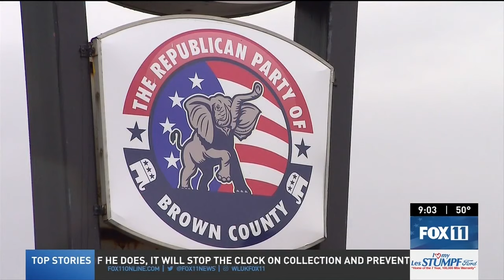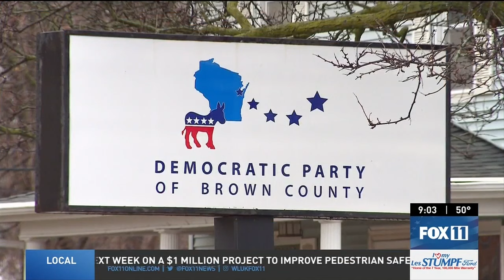Rep. Mike Gallagher resigns early; impacts at national, district levels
Wisconsin Republican Congressman Mike Gallagher is leaving office April 19, months before his term as an elected representative officially ends. UW-Green Bay Political Science Professor David Helpap explains the implications Gallagher's early resignation will have in Northeast Wisconsin and in the House of Representatives.